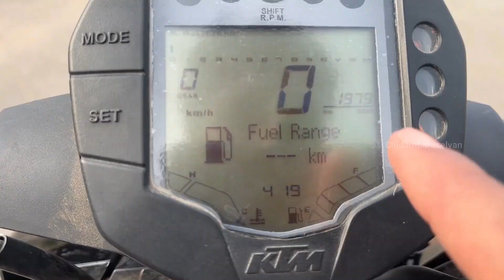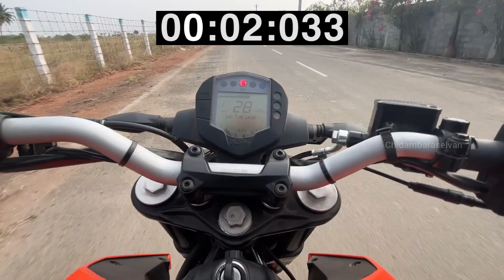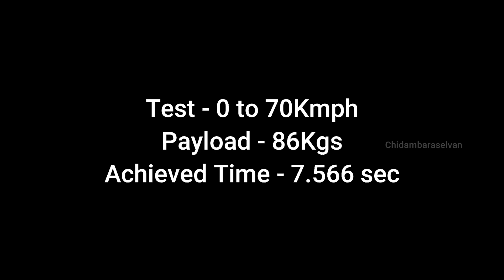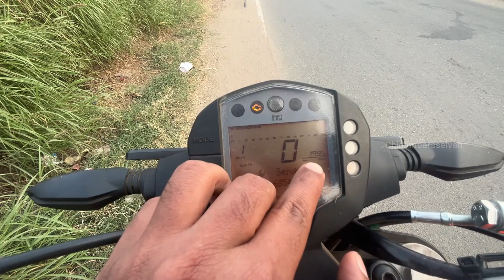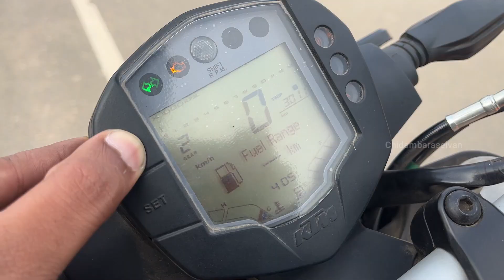2023 Duke 200 ஒரு Petrol குடிகாரனா..? | வாங்ககூடாதா.? | Review in tamil | Mileage test | Ride Review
Nishanth,
Manager,
KTM and Husqvarna,
Mettupalayam.

Price:
2,07,000 - DUKE 125cc
2,27,000 - DUKE 200cc

Channel Contact / collaboration :
Camera handling Credits:
Surya prakash,
Content Manager,
CSpocket Team.